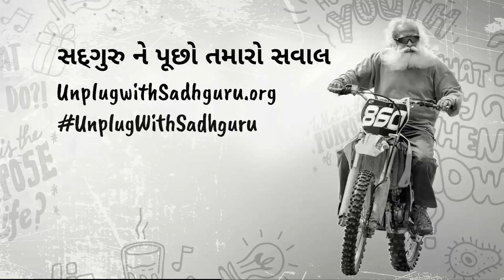તમારા જીવનનો કોઈ મોટો નિર્ણય લેતા પહેલા આ જુઓ! | Sadhguru Gujarati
યુવાઓના જીવન માં ઘણા એવા વળાંક આવે છે, જ્યાં તેઓએ મહત્વના નિર્ણયો લેવાના હોય છે - જેમકે અભ્યાસ, નોકરી અથવા ધંધાની દિશામાં આગળ વધવું. કેવી રીતે લેવા આવા મહત્વના નિર્ણયો?